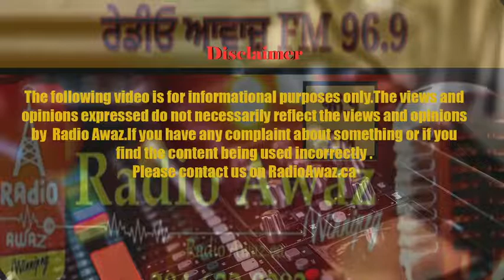Mother's day special with Sharan Tappia